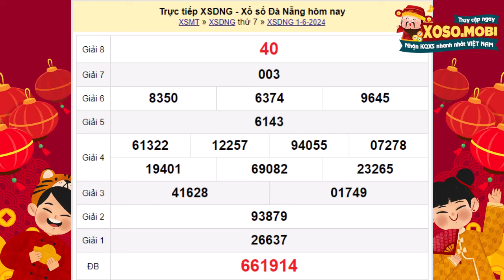Xổ số Đà Nẵng ngày 1 tháng 6 - XSDNG 1/6 - SXDNG - XS Đà Nẵng - Xổ số kiến thiết Đà Nẵng hôm nay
Xổ số Đà Nẵng Thứ 7 ngày 1 tháng 6 năm 2024 - XSDNG 1/6 - SXDNG - KQXSDNG - Xổ số kiến thiết đài Đà Nẵng hôm nay Thứ 7

XSDNG - Kết quả xổ số đài Đà Nẵng mở thưởng vào 17h15’ thứ tư và thứ bảy hàng tuần được tường thuật trực tiếp từ trường quay và được cập nhật nhanh nhất và chính xác nhất trên website: Xoso.mobi.

Vé số Đà Nẵng, có giá bán là 10.000 đồng, được phát hành bởi công ty XSKT Đà Nẵng. Mỗi vé chứa thông tin cần thiết như số seri, ngày quay thưởng, và một dãy số may mắn từ 000.000 đến 999.999.

Khi kết quả xổ số được công bố, người chơi sẽ so sánh dãy số của mình với các giải thưởng để xem mình có trúng thưởng không. Các giải thưởng của XSDNA có giá trị khác nhau, từ vài trăm nghìn đến cả tỷ đồng, như sau:

•  1 Giải đặc biệt: 2 tỷ đồng - khi trùng đủ 6 chữ số.

•  10 Giải nhất: 30 triệu đồng - khi trùng 5 chữ số.

•  10 Giải nhì: 15 triệu đồng - khi trùng 5 chữ số.

•  20 Giải ba: 10 triệu đồng - khi trùng 5 chữ số.

•  70 Giải tư: 3 triệu đồng - khi trùng 5 chữ số.

•  100 Giải năm: 1 triệu đồng - khi trùng 4 chữ số.

•  300 Giải sáu: 400 nghìn đồng - khi trùng 4 chữ số.

•  1000 Giải bảy: 200 nghìn đồng - khi trùng 3 chữ số.

•  10.000 Giải tám: 100 nghìn đồng - khi trùng 2 chữ số.

•  9 Giải phụ đặc biệt: 50 triệu đồng - khi sai 1 số ở hàng trăm so với giải đặc biệt.

•  45 Giải khuyến khích: 6 triệu đồng - khi trùng hàng trăm nhưng sai 1 số bất kỳ so với giải đặc biệt.

Lưu ý: Để trúng thưởng từ giải tám đến giải đặc biệt, dãy số trên vé cần phải khớp chính xác từ phải sang trái theo thứ tự và vị trí của các số.